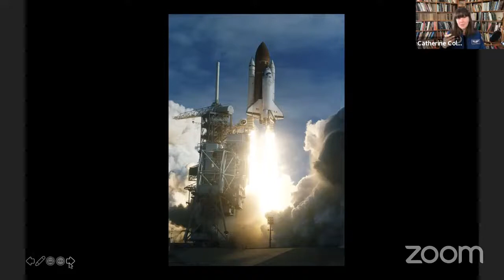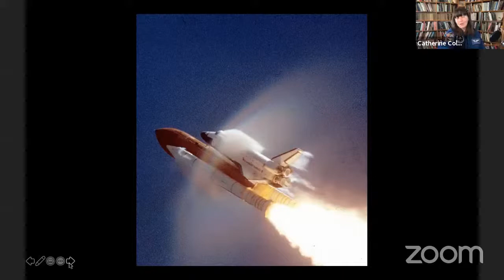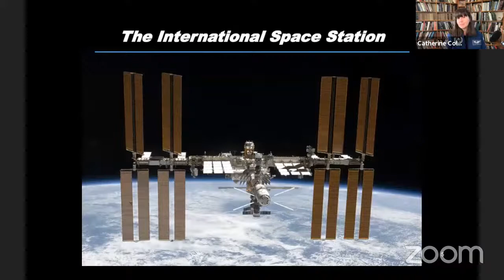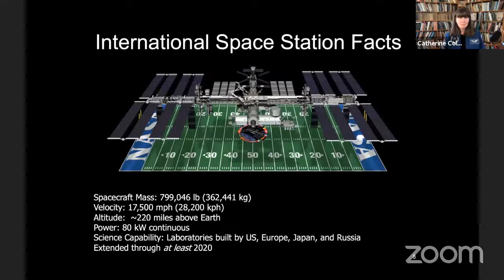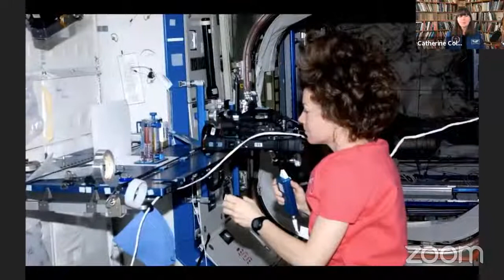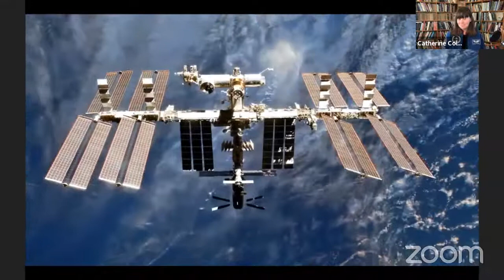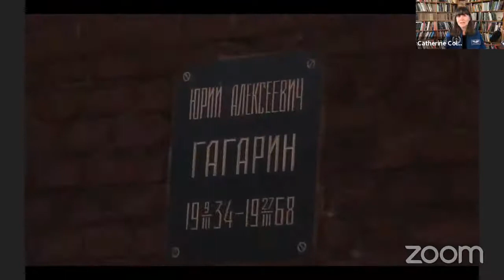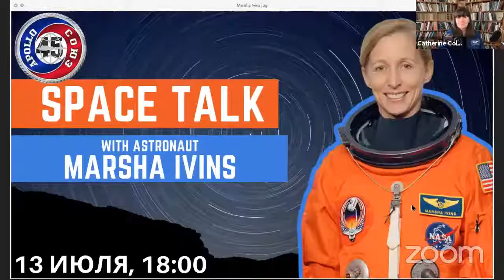Cady Coleman: Lessons from Space for the Crew back on Earth | AMC Online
Talk with former astronaut Catherine "Cady" Coleman: Lessons from Space for the Crew back on Earth.

Former astronaut Cady Coleman talks about how her time in space can help those us here on earth. Her extended duration on the International Space Station can tell us a lot about life on earth. Cady has spent more than 180 days in space, taking part of three missions. She launched in 1995, in 1999, and in 2010, flying on both the space shuttle and the Soyuz.

Cady trained in Russia from fall 2007 to winter 2010. She completed her winter and water survival training with Nikolai Tikonov and Sasha Misurkin. On her third trip to space, Cady launched from Kazakhstan on Soyuz TMA-20. Her crew members were Scott Kelly, Oleg Skripochka, Dmitri Kondratyev, Paola Nespoli, and veteran cosmonaut Sasha Kaleri. They were joined in space by Expedition 27: Andrei Borisenko, Aleksandr Samokutyayev and Ron Garan.

She is a longtime colleague and friend of veteran cosmonaut Sergei Krikalev, who was a member of the first ISS expedition crew and the first Russian to fly on NASA’s space shuttle.